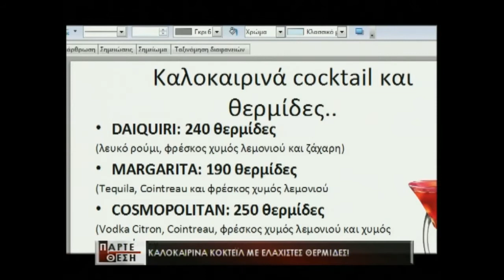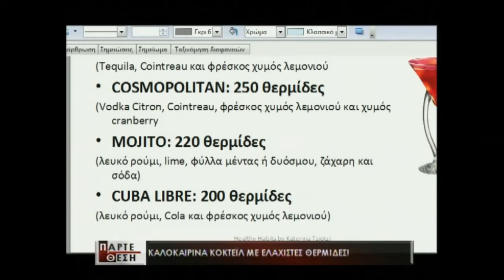Αλκοολ και θερμίδες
Με πόσες θερμίδες μας "χρεωνουν" τα  αγαπημένα μας κοκτειλ; Πώς μπορουμε να τις μειωσουμε;
H Κατερίνα Τζιώτζη,διαιτολόγς/διατροφολογος,συζητά με τη Χριστίνα Κανατάκη και τον Παναγιώτη Κρινή καλεσμένη στην εκπομπή Πάρτε Θέση και τη Δημοτική Τηλεόραση Θεσσαλονικης     TV100